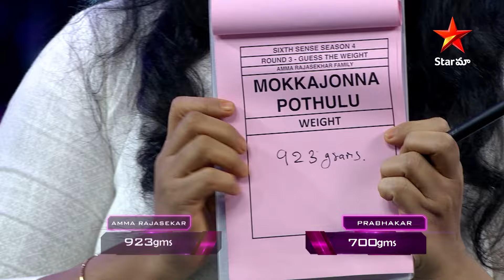Are They Safe? - Amma Rajasekhar | Sixth Sense Season 4 | Episode 20 Highlights | Star Maa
Are They Safe? - Amma Rajasekhar at SixthSense Season 4, Episode 20 Highlights On StarMaa